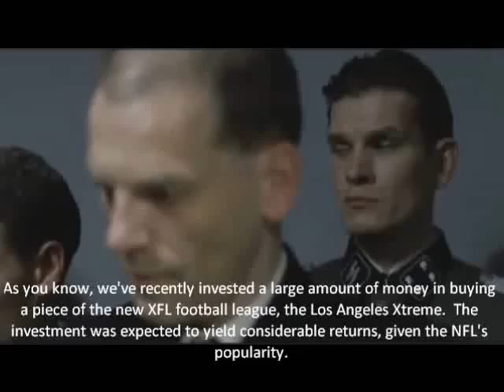Hitler gets bad investment news after buying a sports team.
Hitler is in an office building going over how one of his recent investments (buying a football team) turned out.  One retardedly bad logo design later, Hitler lets his staff know what he thinks of the design and their lack of oversight.